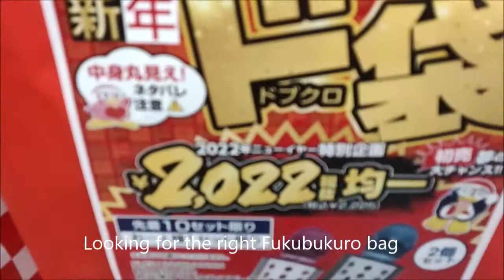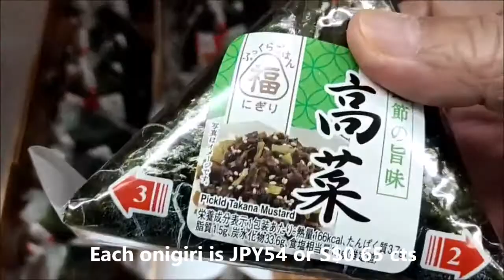Shopping@Don Don Donki Japan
Shopping at Don Don Donki, Japan for Fukubukuro or Smile Bag 2022